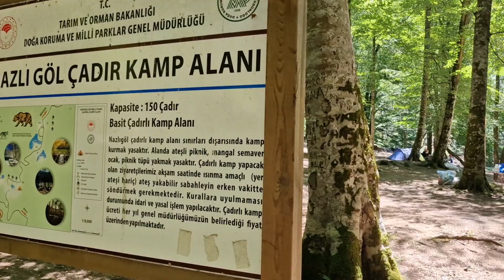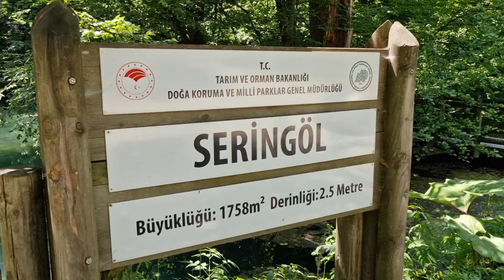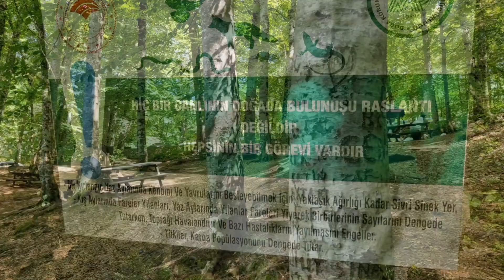Yedigöller Milli Parkı'nda Keyifli Bir Gün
Enchanting Day at Yedigöller National Park
Yedigöller National Park is a stunning natural area located in the Bolu province of Turkey. Established in 1965, the park encompasses an area of 1,636 hectares and is renowned for its breathtaking scenery, including seven glacial lakes, lush forests, and diverse wildlife.
The park is open year-round, but the best time to visit is during the spring and autumn months when the weather is mild and the crowds are smaller. Visitors can enter the park through the main gate at Yedigöller Milli Parkı Giriş and pay a small entrance fee.

Yedigöller National Park is a must-visit for anyone looking to experience the beauty of Turkey's natural wonders. With its stunning lakes, lush forests, and diverse wildlife, the park offers a truly unforgettable experience.